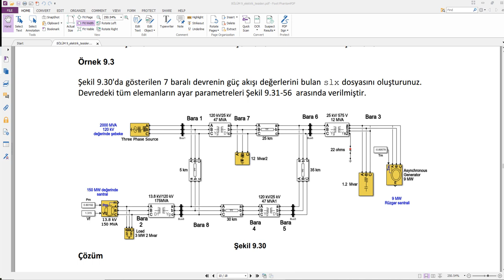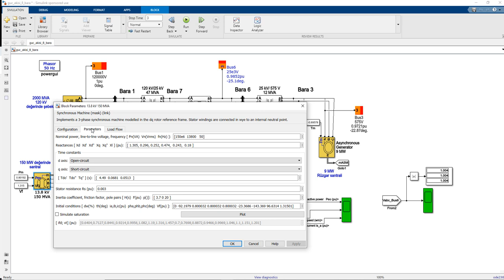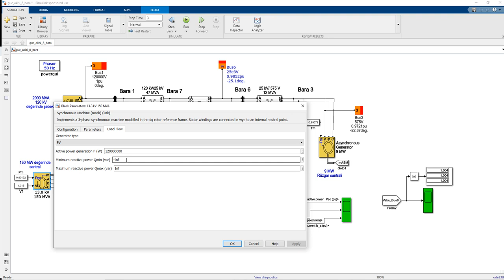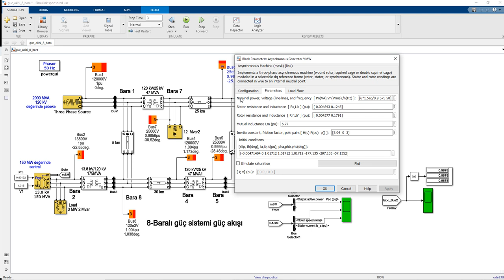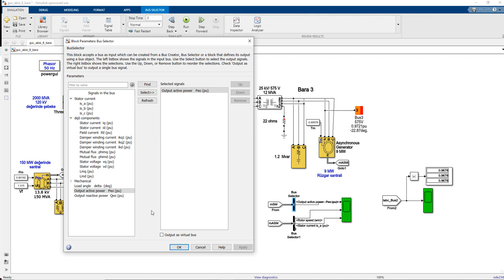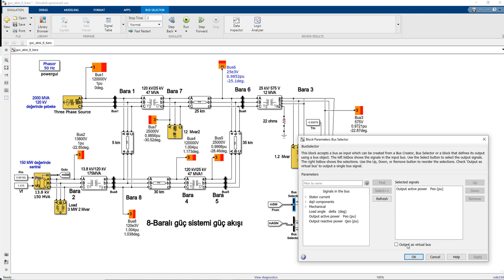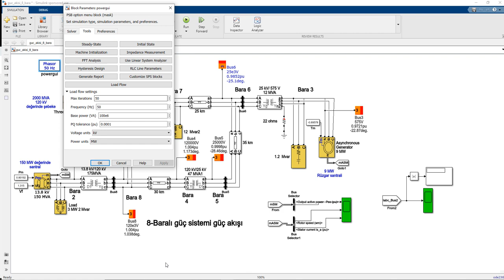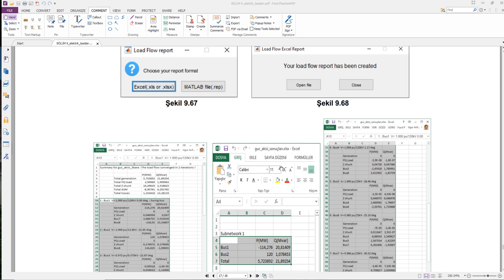Elk dev modellenmesi 10 hafta 2 Bölüm